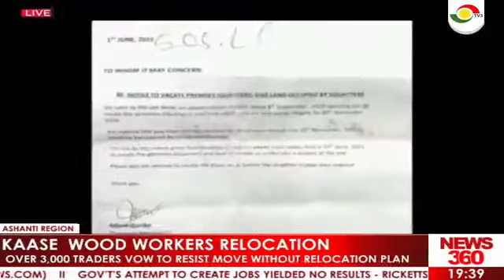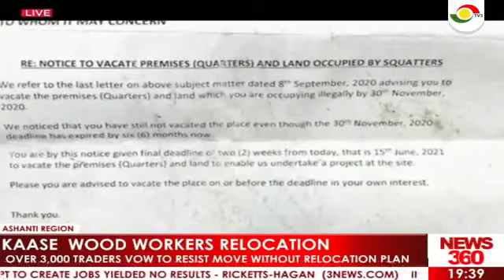KAASE ANGOLA WOOD WORKERS SERVED WITH EVICTION NOTICE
Over 3,000 wood workers at Kaase Angola suburb of Kumasi have vowed to resist attempts to evict them without a relocation plan.

Ibrahim Abubakar Ruwankarau the rest of the story